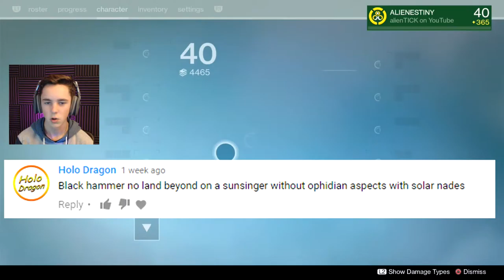Black Hammer & No Land Beyond! Double Sniper Challenge - You Chose I Use Episode #3 (Live Crucible)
Thanks to Holo_Dragon for the comment! Double sniper mayhem in crucible!

Black hammer & No Land Beyond! Double Sniper Challenge - You Chose I Use Episode #3 (Destiny Live Crucible)

➞ Video Uploaded By alienTICK